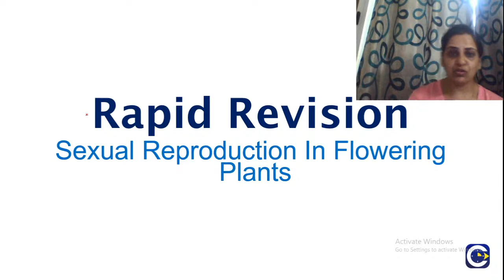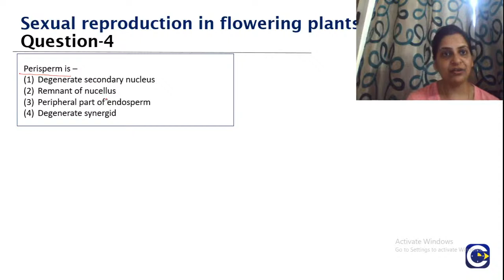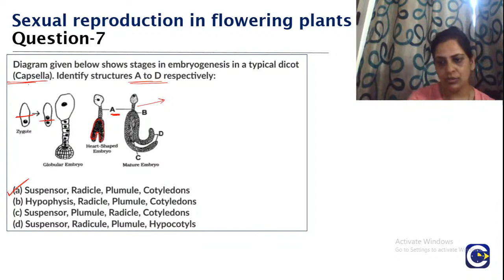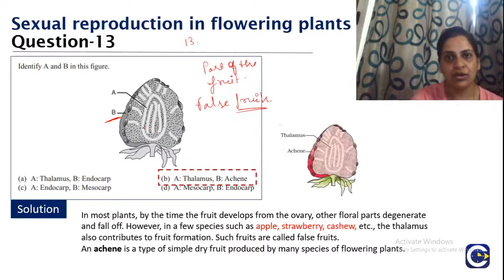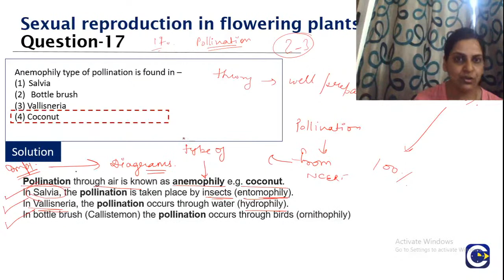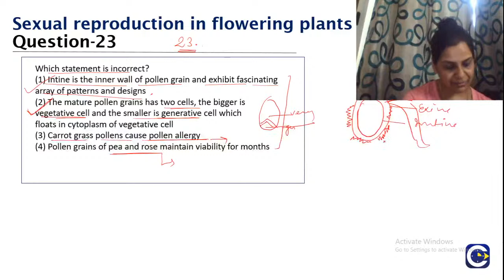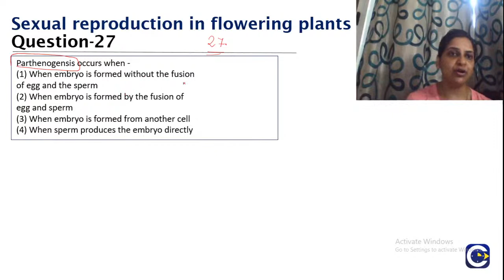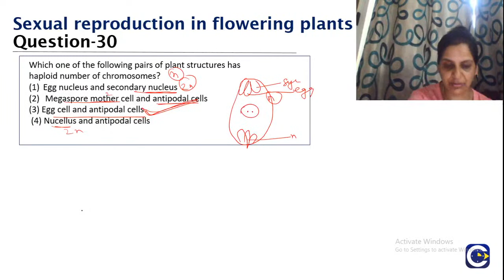Rapid Revision Session-9-Sexual Reproduction in Flowering Plants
This is live interactive work session on the NEET topic Sexual Reproduction in Flowering Plants